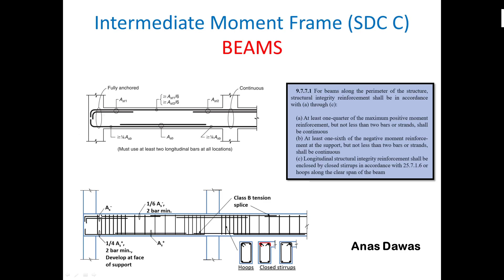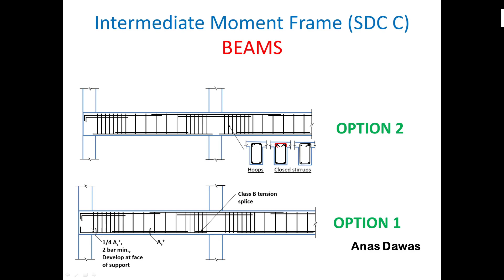Integrity Requirements for beam